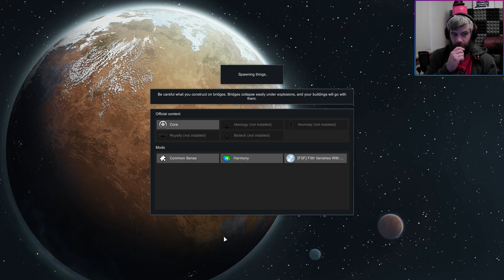The greatest shot in the world! Rimworld. Part 13